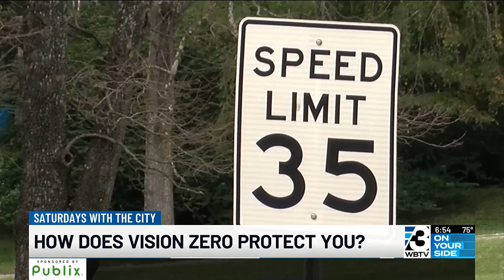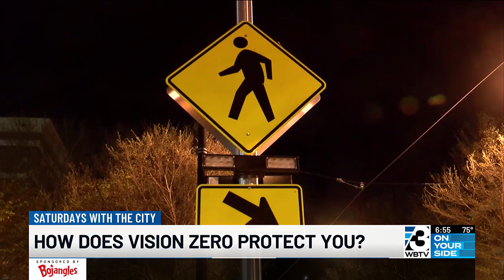Saturdays with the City: Vision Zero team aims to spread awareness this summer